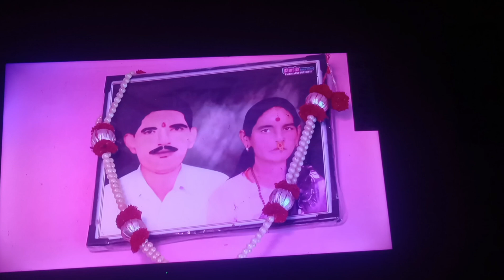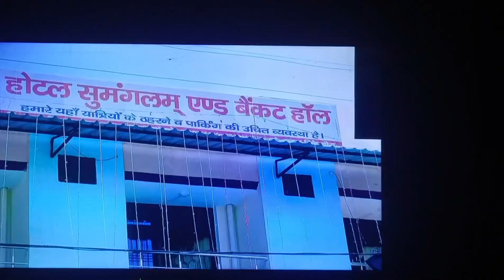My wedding vlog(PART-1) मेरे फौजी साहब बारात लेके आ गई💓